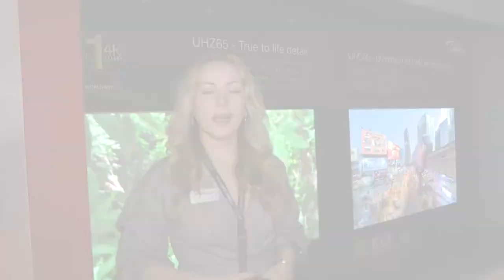ISE 2018: новые 4K проекторы Optoma для домашнего кино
Компания Optoma представила на выставке Integrated Systems Europe 2018 новые 4К проекторы для домашнего кинотеатра - бюджетную модель UHD-40 и лазерный проектор UHZ-65. Помимо этого на стенде были представлены яркие профессиональные модели.
Помимо этого на стенде была реализована оригинальная инсталляция для 4К-мэппинга Le Petit Chef, в которой используется 4 лазерных проектора. Данная инсталляция позволяет устроить яркое анимированное шоу прямо на столе посетителя в ресторане.